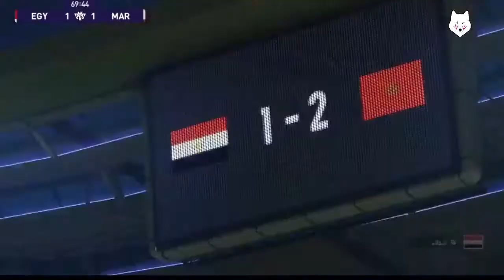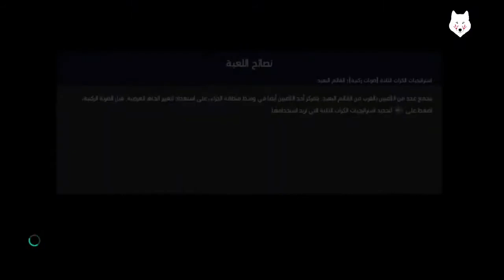2022 Maroc Vs Egypt||مباراة المغرب ومصر||كان ٢٠٢٢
2022 ll Maroc Vs Egypt